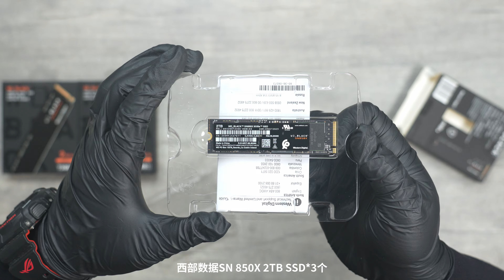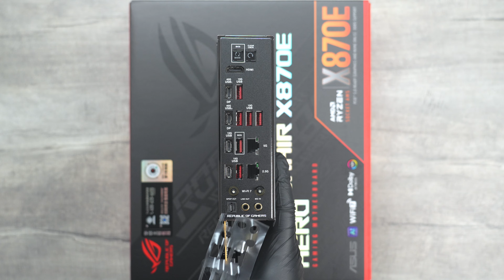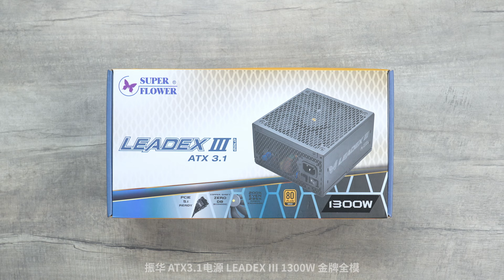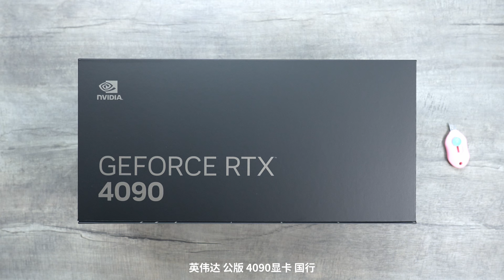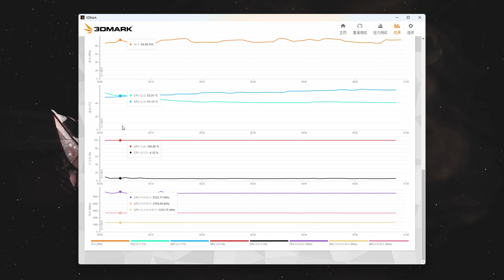3.6万无光污染水冷电脑安装过程AMD 9950X+芝奇皇家戟EXPO版内存+4090+振华电源+ROG主板+英伟达RTX显卡+华硕PA602机箱+一体水冷电脑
This is XCMOD(original name XC Studio), specializing in creating romance for men!
Experience the charm of installation and feel the fun of combining manual work with computers.
I will share my installation experience and professional tutorials here.
We emphasized the compliance of video content while also ensuring the safety of the filming process.
這就是XCMOD（原名XC Studio），專門為男人創造浪漫！
體驗安裝的魅力，感受手工與電腦相結合的樂趣。
我將在這里分享我的安裝經驗和專業教程。
我們強調了影片內容的合規性，同時也確保了拍攝過程的安全。